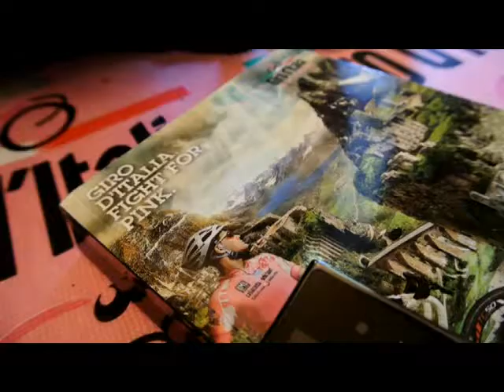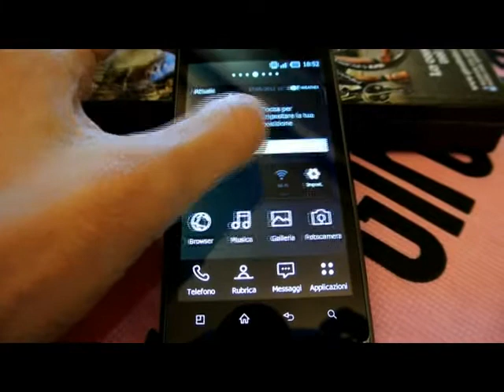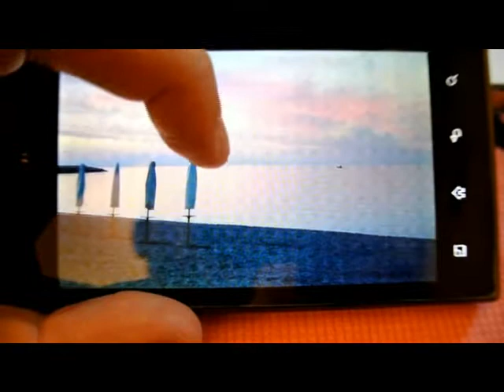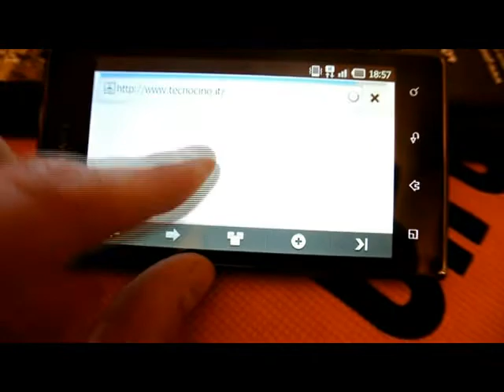Prada Phone by LG 3.0 videoreview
videorecensione del nuovo smartphone Android LG Prada Phone 3.0 con le caratteristiche tecniche e pro e contro